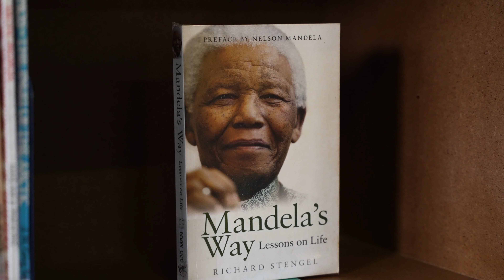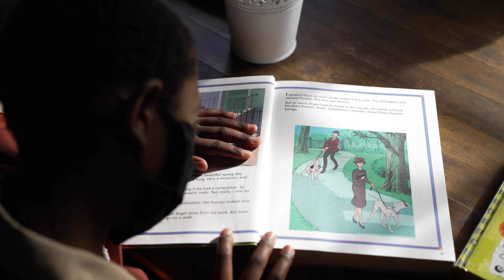Mthubi Primary School Library Opening with The LEARN Project and Toys R Us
The LEARN Project and key sponsor Toys R Us celebrated the hopes and dreams of Mthubi Primary School, situated in the remote area of Maphepheteni, Inanda, as their first school library was officially opened on the 15th of June 2021 and classroom book corners established. A day commemorated with entertainment by the school’s drum majorettes, traditional dancers and choir, together with inspiring speeches by key-note speakers.